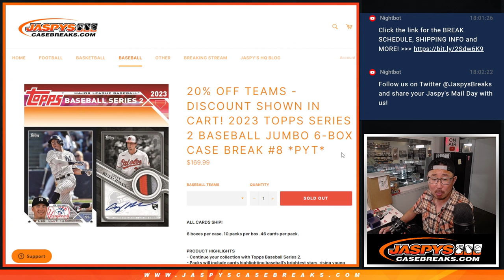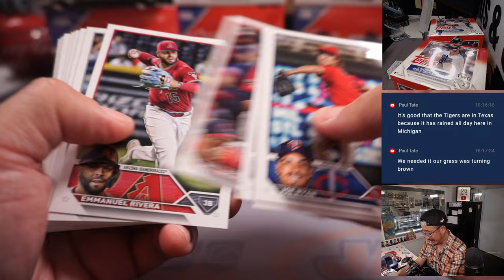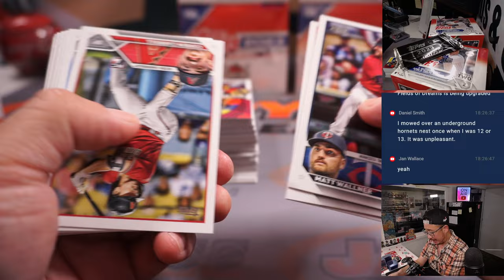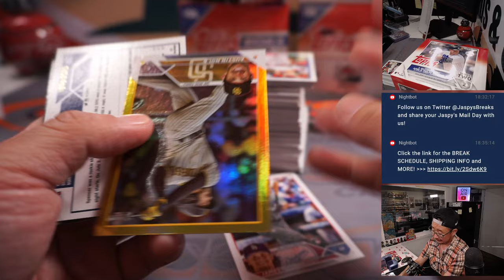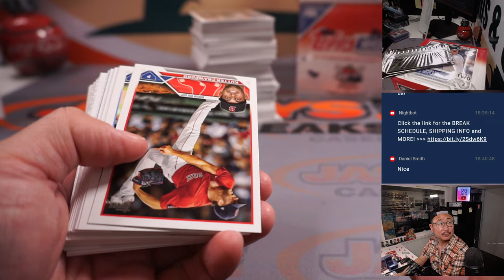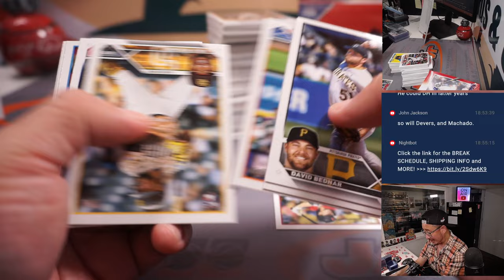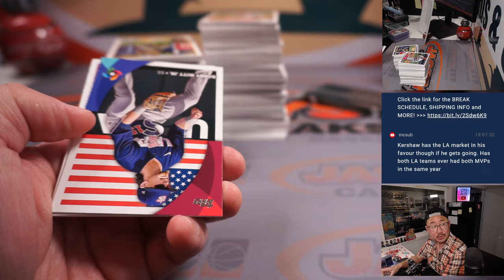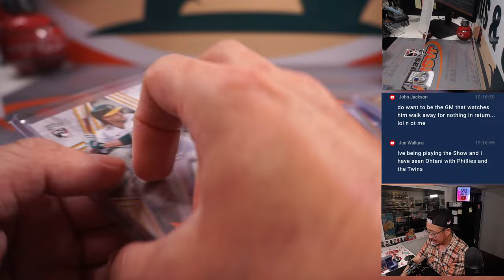M, 06.26.23 -- 2023 TOPPS SERIES 2 BASEBALL JUMBO 6-BOX CASE BREAK #8 *PYT*